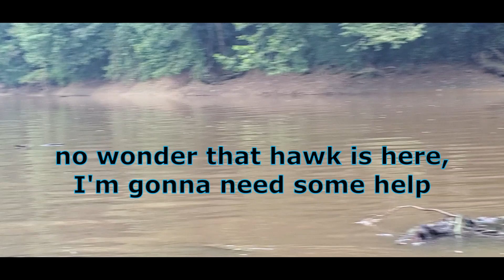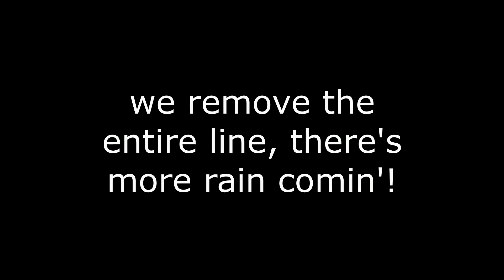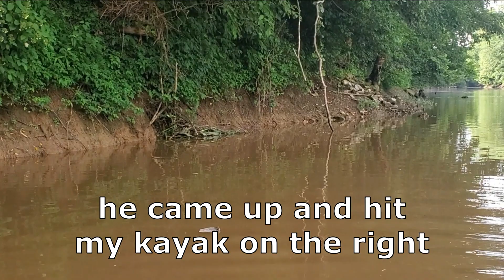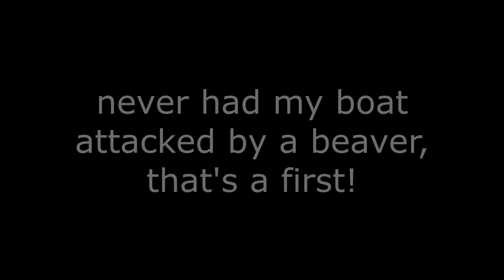River Hangs Up Fishing Line, Flooded Trotline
Today we officially got skunked, but it was OK because we had an awesome Beaver encounter. The line is out of the water for now but we have new lines waiting to go in as soon as the water mellows out a bit. Garden updates to come!